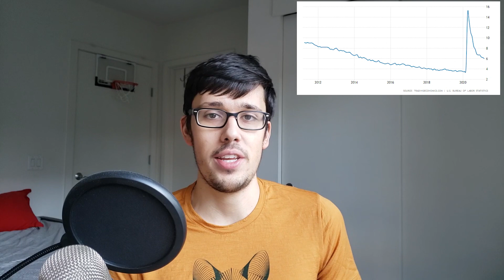Is Programming Still in Demand? [Updated 2021 Coding Demand Analysis]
Is programming still in demand? Programming demand has been high for the past decades as companies struggled to fill programming jobs. But is programming still in demand or has programming become oversaturated? This video will explain why I believe programming is in demand, despite what people seem to be saying about programming being oversaturated. However,  although programming is in demand, it can still be difficult with programmers with no experience to find their first job. On top of explaining programming demand, I also provide some tips for new graduates looking to find their first programming job.